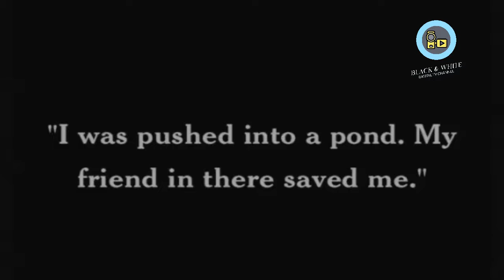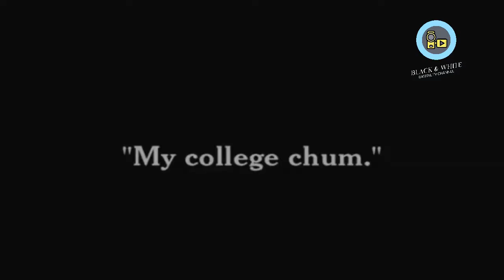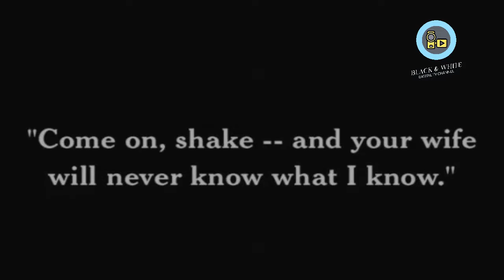Charlie Chaplin A Woman 1915 HD - Co Star Edna Purviance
A Woman was Charlie Chaplin's ninth film for Essanay Films. It was made in Los Angeles at the Majestic Studio and released in 1915.
🟢Plot
A well-to-do family of three is asleep on a park bench. The father (Charles Insley) is awakened when a pretty girl (Margie Reiger) trips over his outstretched feet. The father is an incorrigible womanizer and immediately follows the girl to another park bench while his wife (Marta Golden) and adult daughter (Edna Purviance) remain asleep. He briefly departs to buy himself and the girl drinks from a refreshment stand. As soon as he leaves, Charlie arrives at the park bench where the pretty girl is seated.

Charlie attempts to flirt with her—and the girl seems to enjoy his company. The father returns with two bottled drinks and jealously smashes one over Charlie's head, knocking him senseless.

The father escorts the girl away. The girl tells the father she wants to play hide-and-seek. He agrees. She blindfolds him and walks away. Charlie regains his senses and comes across the blindfolded father. He leads him to the edge of a pond with his cane.

The father removes his blindfold moments before Charlie kicks him into the water. (A passing park policeman who tries to intervene gets kicked into the pond too.) Charlie comes across the father's wife and daughter and makes a favorable impression.

They invite him to their house for refreshments. Meanwhile, the father befriends another man in the park whom Charlie has earlier annoyed (Billy Armstrong). Together they go to the father's home. When snacks are put on the table, Charlie demonstrates a unique way of serving doughnuts and is having a merry time when the father sees him. The other man, who is flirting with the father's wife in the kitchen, sees Charlie too. Both men try to corral Charlie, but he knocks them cold—but not before his trousers are ripped off his body.

Charlie initially runs into the street without any pants, but the commotion he creates outside causes him to retreat back into the house. Charlie goes to an upstairs room where he conveniently sees a woman's dress suit on a mannequin. He changes into it and is seen in a hallway by the daughter. Instead of being angry, the daughter laughs at the spectacle and suggests Charlie continue with the charade of dressing as a female to fool her flirtatious father. She even offers him a pair of female shoes and a place to shave his mustache.

The female Charlie is introduced as a college chum of the daughter, and succeeds in attracting the attention of both the father and his friend. The father resents the competition and angrily knocks his friend out of the house. Charlie's true gender is eventually revealed, however, when his skirt falls off. Another fight ensues. Charlie and the father seem to have made peace, but the father reacts angrily when Charlie wants to court his daughter. Charlie is thrown out of the house and lands alongside the other man where another battle begins.

Notes
💥Censors initially refused permission for A Woman to be shown in Great Britain. The reason is not entirely clear, but it could have been because a married man is trying to seduce a much younger woman or because of the transvestitism hinted at by Charlie disguising himself as a female. The ban on the film was lifted in 1916.

🔥Margie Reiger, the youthful actress who played the pretty girl in the park, is a bit of a mystery. Her acting credits show 13 appearances in silent films—all in 1915. Why her career suddenly ended and what became of her is unknown. Furthermore, no researcher has been able to find a date of birth or death for her.

👉A Woman is the third and final time that Chaplin played the role of a female on film. He played a woman in two Keystone films: The Masquerader and A Busy Day.